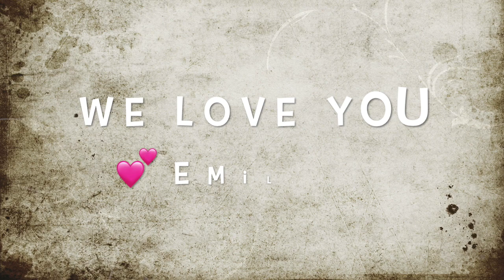Congrats Janneth & Martin